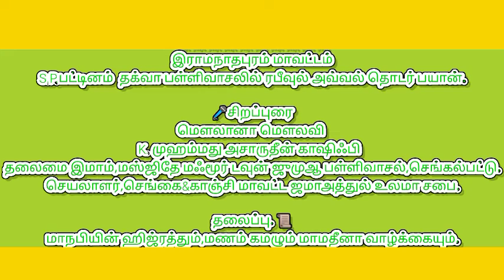October 2, 2022